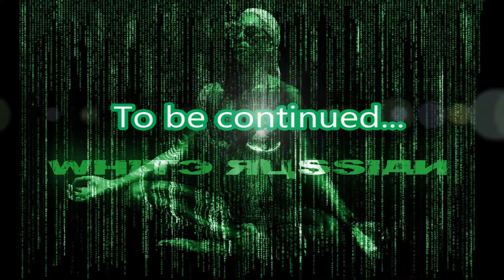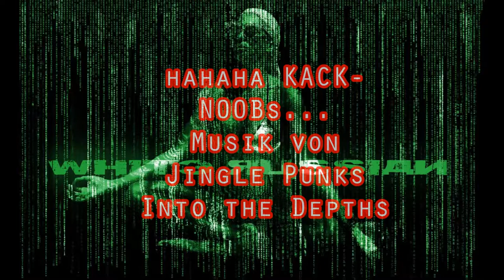04-10 Billy Solo Nr.2 [Shadowrun 5 Pen & Paper]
Weiter geht es heute bei uns mit den Solo Sessions rund um Billy. Hoffe es gefällt euch...

Die Musik am Anfang und Ende ist die Gruppe Jingle Punks mit dem Lied Into the Depths